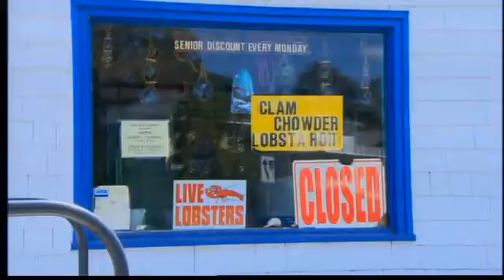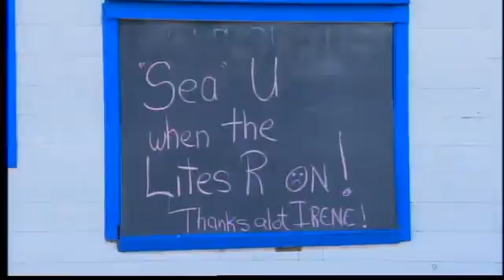Businesses "in limbo" while they wait for power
In the state's southeast corner, power is coming back on, but not fast enough for many businesses.